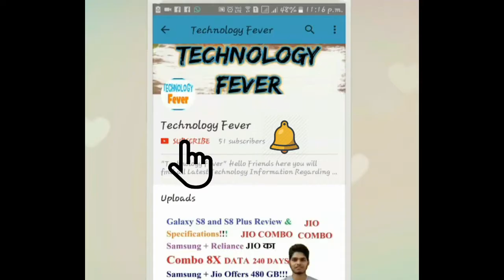Why Call it WIX.COM | Professional Websites in 5 minutes || $295 Million Revenue, 1400 Employees!!!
Hello friends in this video I will talk about WIX.com Professional websites which is used for creating Good looking and Stunning Websites absolutely Free in just 5 minutes. Wix .com is cloud based web development platform for creating HTML-5 websites for mobile devices and for PC,s.

Wix.com is a cloud-based web development platform that was first developed and popularized by the Israeli company also called Wix. It allows users to create HTML-5 web sites and mobile sites through the use of online drag and drop tools.

Founder,s of WIX. Avishai Abrahami, Nadav Abrahami, Giora Kaplan
Founded in 2006
Net Revenue in 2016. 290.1 million USD (2016)

Wordpress vs Wix vs Blogger

Wix.com is better than Blogger or Blogspot wich was also free of cost for creating blogspot and further we can connect to their respective Domain,s etc.

So guys enjoy this video and please hit that like button and share this video && most important thing don't Forget to Subscribe my channel for more online tech updates and online tips and tricks...

Video By: Naresh Kumar